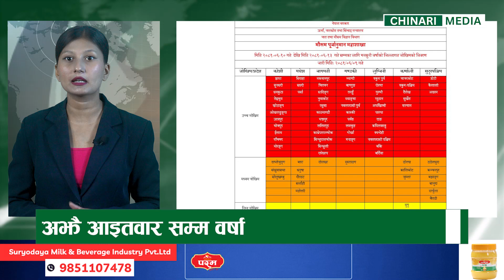निरन्तर वर्षाको कारण बाढी र पहिरोले ठुलो क्षती, अझै आइतवारसम्म वर्षा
हामीसँग जोडिएर तपाईले समयमै समाचार प्राप्त गर्न सक्नुहुनेछ र कहिल्यै अपडेटबाट बन्चित हुनु पर्ने छैन । चिनारी मिडिया समाचार र विश्लेषणका लागि एक विश्वासनीय स्रोतको रूपमा स्थापित छ । तपाईंको सहयोग र समर्थनको लागि धन्यवाद !